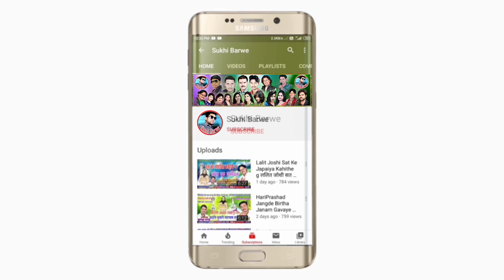Puchat Puchat Aabe Rani Cg Song Devnaath Yadav Maya Yadav पूछत पूछत आबे रानी New Chhattisgarhi Gana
Song ~ Puchat Puchat Aabe Rani
Male ~ Singar Devnaath Yadav
Female ~ Maya Yadav
Lyrics ~ Devnaath Yadav
Recording ~ MS Studio Pandatrai CG
Music ~ Ms Studio Pandatrai
Genral ~ Original
Released ~ 04 07 22